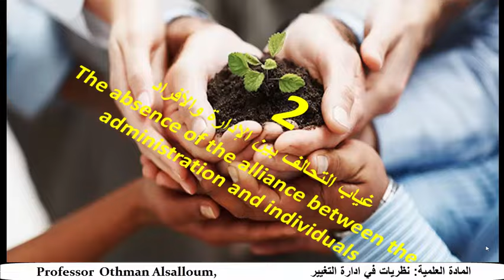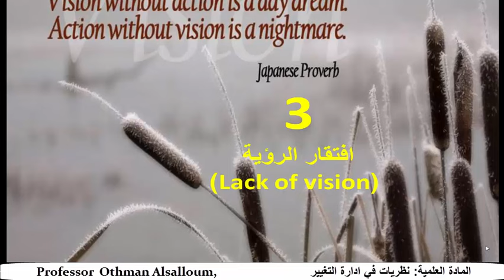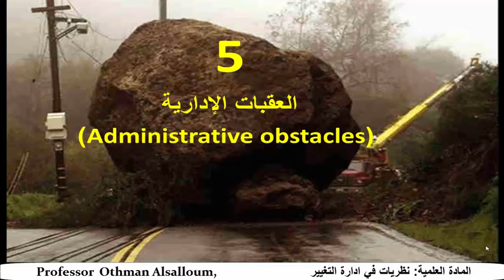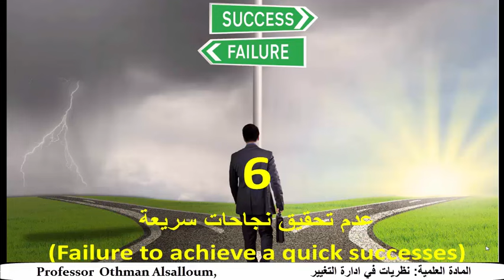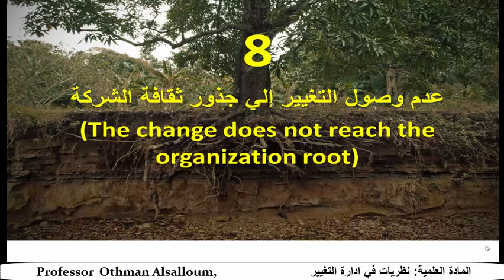لماذا يفشل التغيير والتطوير في المنظمات؟ ?Why change fails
لماذا يفشل التغيير؟
Why change fails?

1
 الرضا عن الوضع الحالي.
(Complacency)

2
غياب التحالف بين الإدارة والأفراد
The absence of the alliance between the administration and individuals
3
افتقار الرؤية
 (Lack of vision)
4
عدم توصيل الرؤية
(Not delivered  vision)
5
العقبات الإدارية
 (Administrative obstacles)
6
عدم تحقيق نجاحات سريعة
(Failure to achieve a quick successes)

7
سرعة إعلان النصر الكبير
(Declaration of the great victory quickly(

8
عدم وصول التغيير إلي جذور ثقافة الشركة
(The change does not reach the organization root)

قناة  "نظم المعلومات الادارية" التعليمية على اليوتيوب ، المواضيع:  الادارة ،  نظم المعلومات الادارية ،  البحث العلمي، ادارة الجودة ، ادارة المشاريع.
ملحوظة: هذه المقاطع مجانية لكل انسان يستفيد بها ويستخدمها من اجل التعلم والتعليم
"Mis in 5 min" education channel on YouTube, topics are: management information systems,, scientific research, quality management, project management.
The channel address:
All of my educational videos are free to be used for education and academic purposes
 نظم المعلومات الادارية،  البحث العلمي، البيانات الاحصائية ، تصميم  الاستبانات ، ادوات البحث  العلمي ،  التحليل الاحصائي ، كيف يتم؟  كيف يمكن؟   بروفيسور دكتور عثمان ابراهيم السلوم ،
ادارة التغيير ، الادارة ، ادارة الاعمال، الاعمال الإلكترونية ، اتخاذ القرارات ، الجودة ، مبادئ ، مقدمة ، ادارة المشاريع.